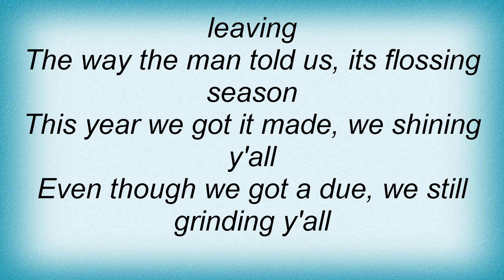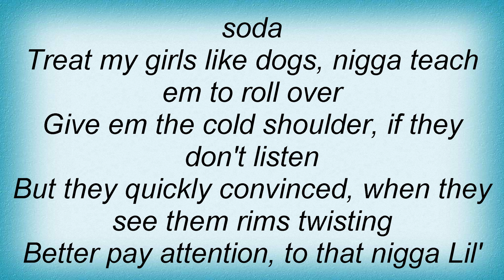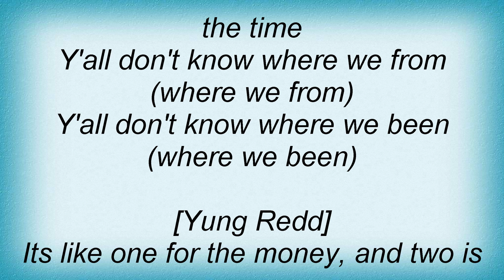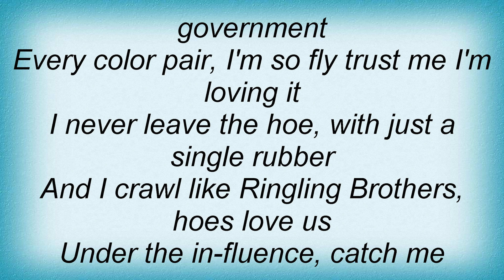Lil Flip - Deep Down South Lyrics